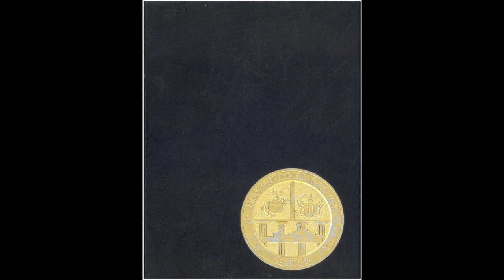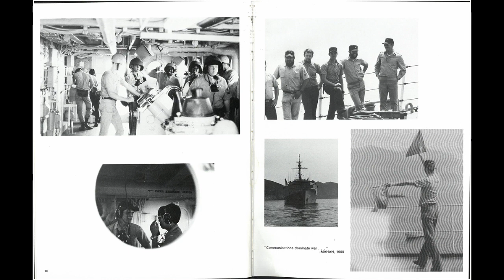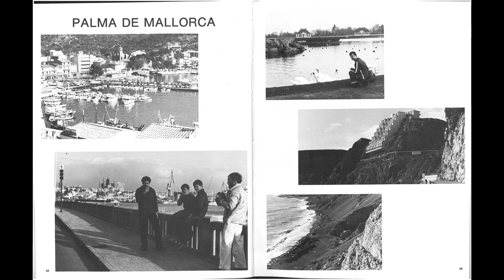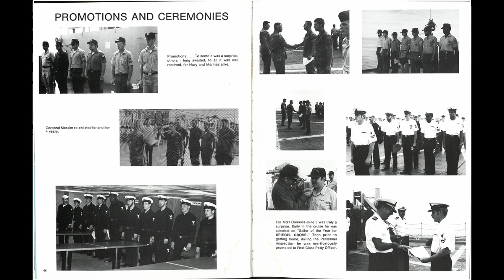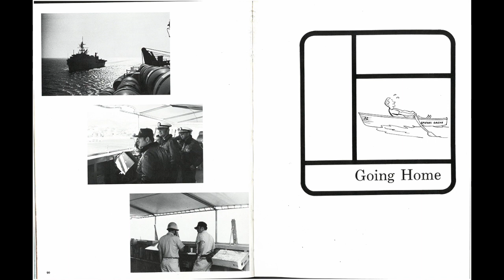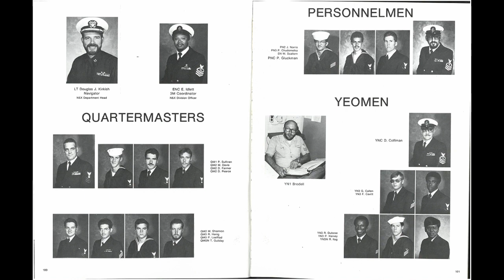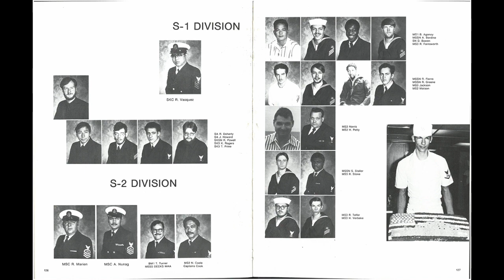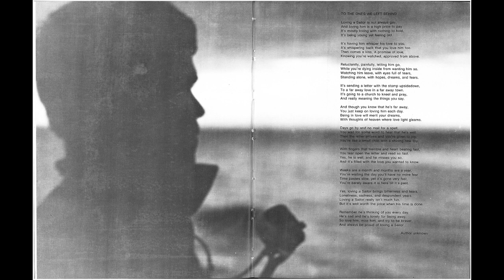USS Spiegel Grove LSD32 MED 1979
This video is about USS Spiegel Grove LSD32 Med 79